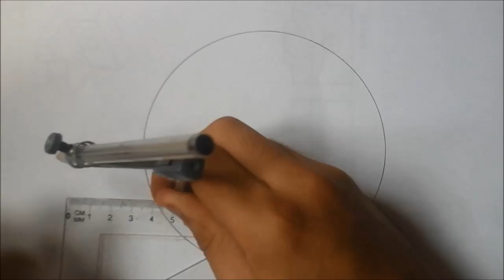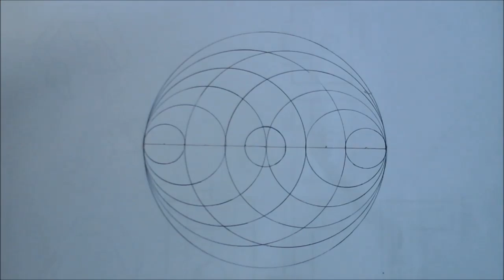TRIPPY Geometrical Circles! | Art Tutorial step by step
IF YOU LIKE THE GEO DREO 'S VIDEO MANDALA PLEASE CHECK OUT THE: